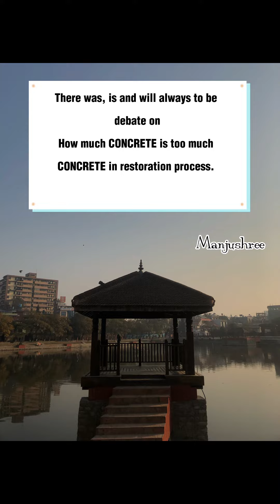ENPROSC || WORLD WETLAND DAY 2023 || VIDEO BY MANJUSHREE THAKUR || KAMALPOKHARI KATHMANDU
This video made by Manjushree Thakur to participate on Video Competition organized to mark World Wetland Day 2023.